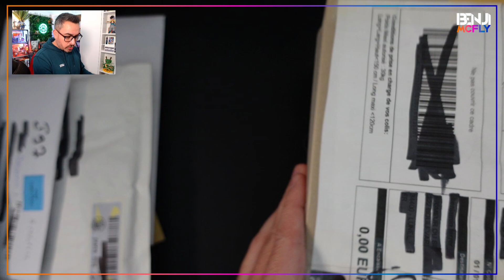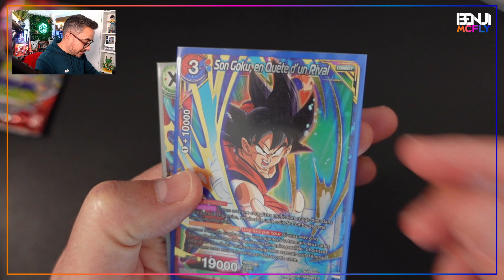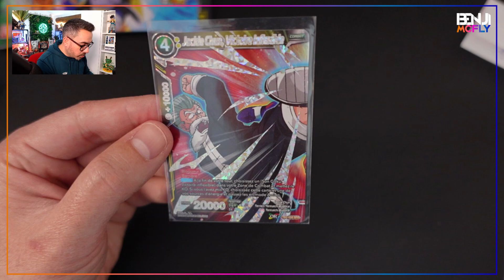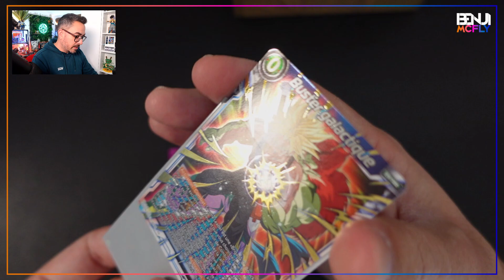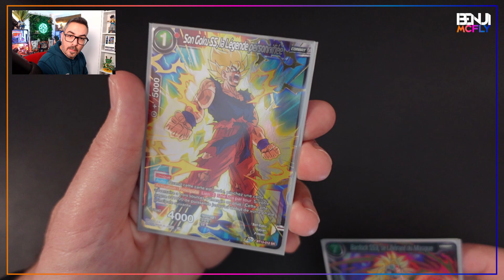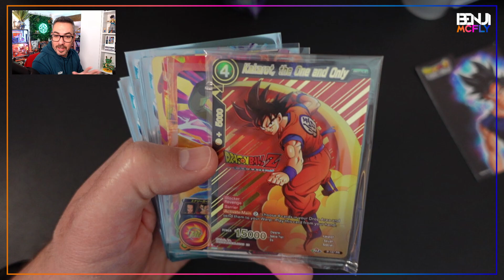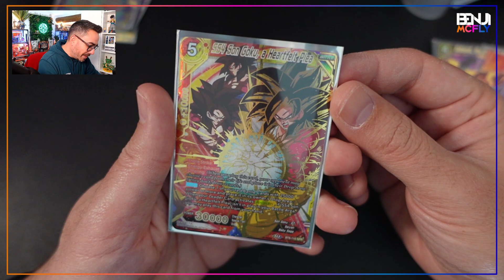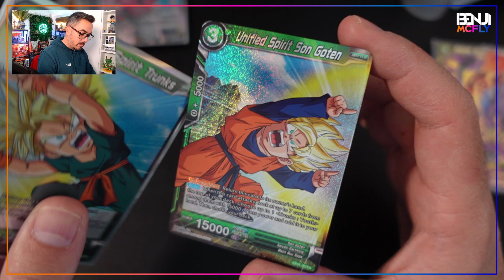ÉCHANGES AVEC MES ABONNÉS : GROSSE DINGUERIE ! (Dragon Ball Super Card Game)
Après presque 2 ans d'attente, je fais enfin une nouvelle vidéo d'échanges de cartes Dragon Ball Super Card Game avec mes abonnés !
Et j'ai été très surpris !